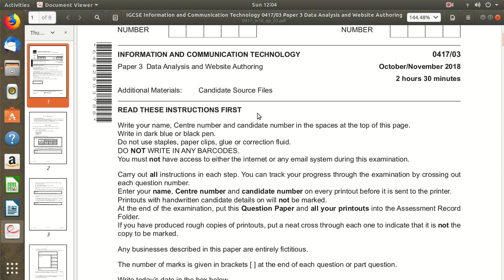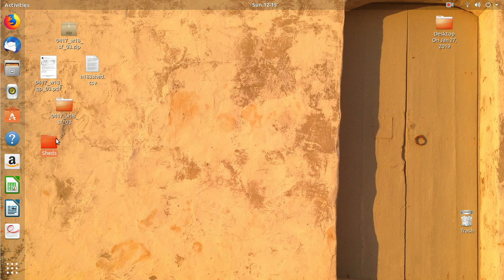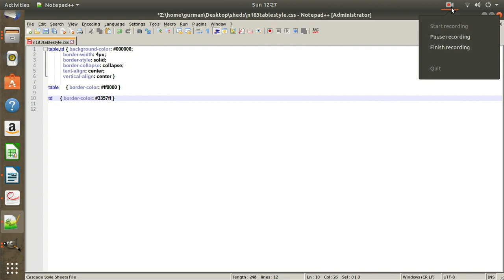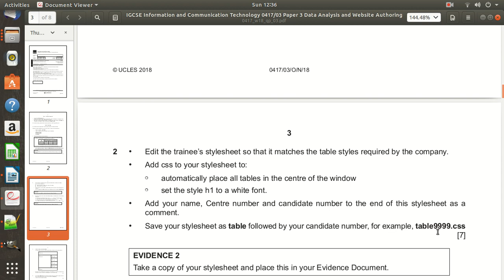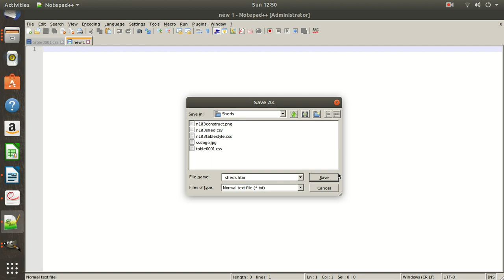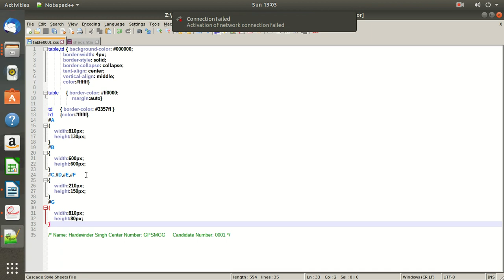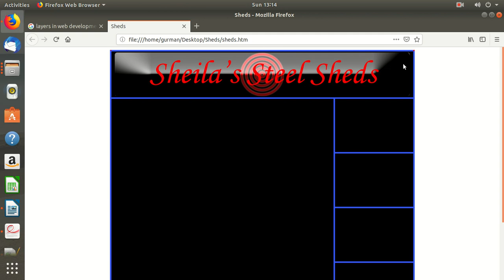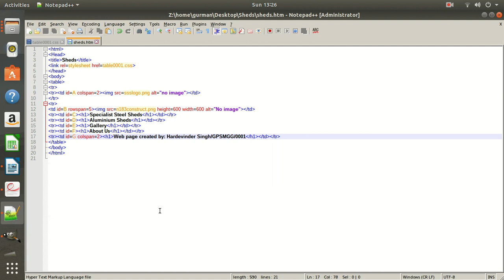IGCSE ICT October November 2018 Paper 31 Website Authring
In this video, I solve questions of website authring from the October November 2018 IGCSE ICT exam. I used compltely open source and freware softwares like: Operating System: Ubuntu, Office: Libre Office, GNU Image Manipulation and Notepad++.